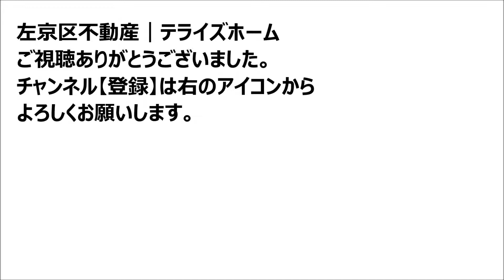【左京区不動産】浄土寺東田町【左京区で不動産を探す】左京区の不動産はテライズホーム